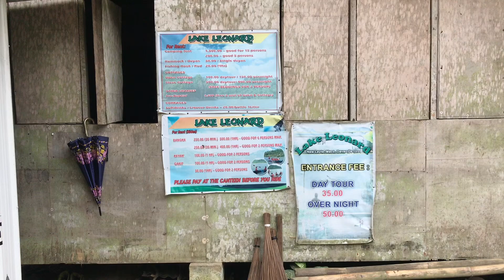TRAVEL VLOG• LAKE LEONARD PART 1 ( Nalingaw kaayo og Baktas ) | LuckyGirl87 vlog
Travel Vlog • Lake Leonard | LuckyGirl87

Wala mi kasagang s binaktasay kay medyo layo pa d i ang lake gkan s Entrance. Hehe &

Yes, Sulit ang paglaag dria enjoy much. 😊💜